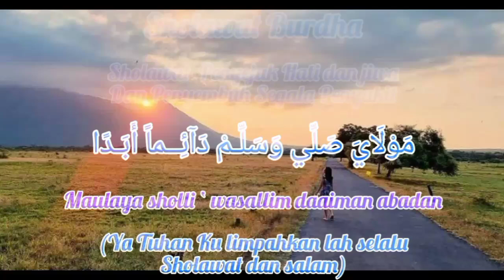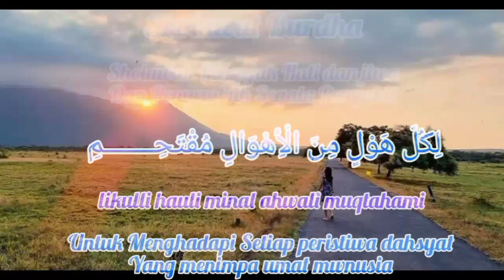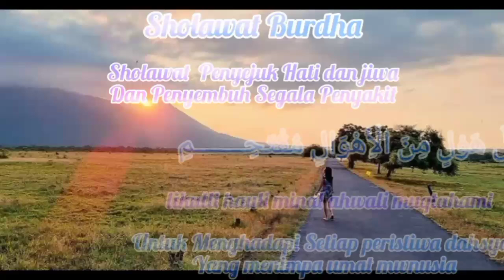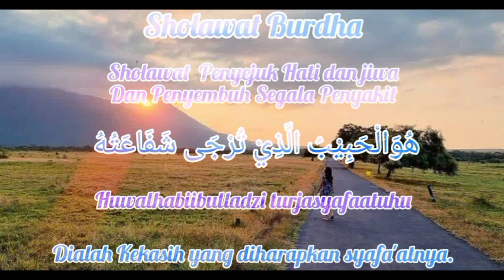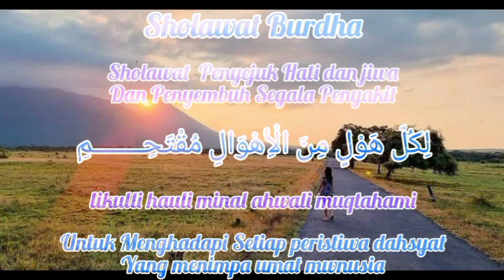SHOLAWAT NABI PELINDUNG DARI MARA BAHAYA | SHOLAWAT BURDAH (SHOLAWAT PERLINDUNGAN)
Melantunkan Sholawat Burdah dipercaya membawa berbagai keberkahan. Di antaranya adalah mendatangkan rahmat Allah SWT, memohon syafaat Nabi SAW di akhirat, dan memperoleh ketenangan jiwa.

*Mujarab sebagai obat dari berbagai macam penyakit
*Terhindar dari gangguan setan, jin, santet dan hal-hal gaib lainnya
*Meningkatkan keimanan dan rasa cinta kepada Allah SWT dan Nabi Muhammad SAW
*Segala permohonan doa akan terkabul
*Sebaiknya dibaca ketika menempati rumah baru agar terbebas dari gangguan jin
*Menjadi benteng pelindung bagi rumah, pondok dan desa dari marabahaya
*Melindungi tempat yang jarang dihuni dari gangguan jin atau setan pengganggu